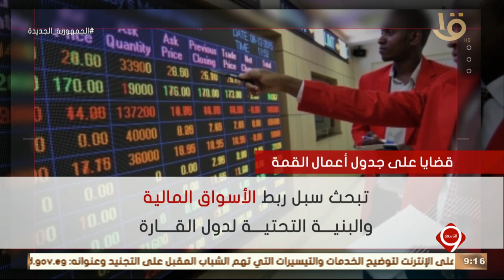نشرة التاسعة | إنفوجراف بشأن القمة التنسيقية الأفريقية في كينيا